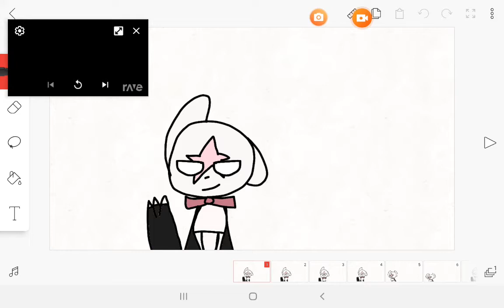new soul meme (fandom:countryhumans (au: countryhumans